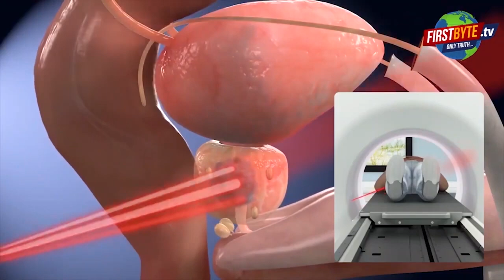दिल्ली क्राइम ब्रांच का बता कर बदमाशों ने जेवरात लूट First byte.tv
किठौर थाना क्षेत्र में बदमाशों दिया वारदात का अंजाम

खुद को दिल्ली क्राइम ब्रांच से बताया बदमाशों ने

कार आगे लगाकर ली पीड़ितों की तलाशी

600 ग्राम चांदी व 30 ग्राम सोने ले गये लूट

जाते हुए बदमाश कार की चाबी भी ले गये